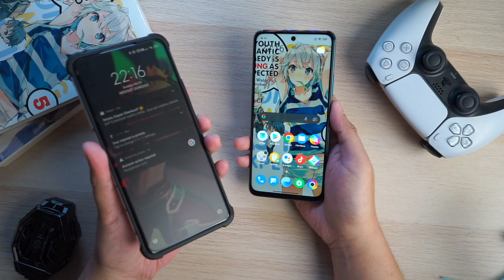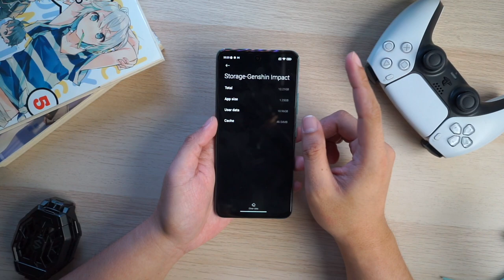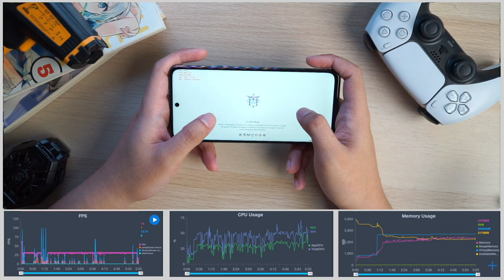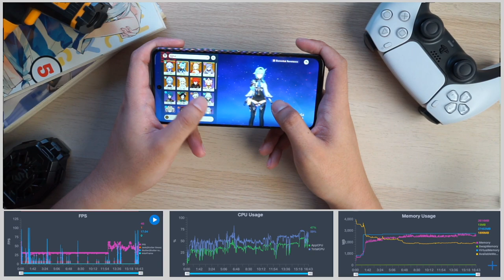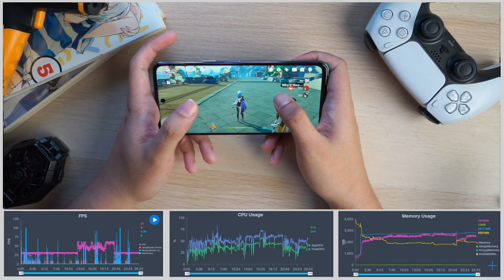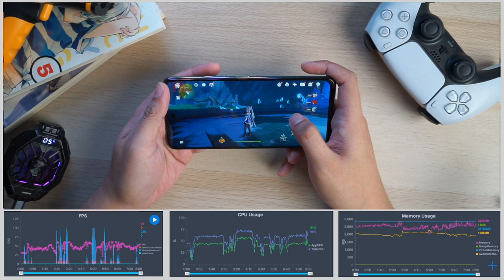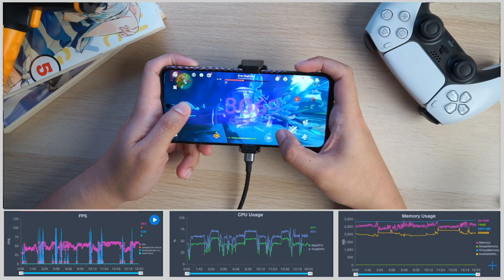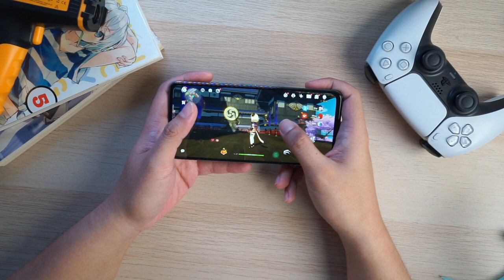Lancar Ga Sih Main Genshin Impact V2.0 di POCO X3 GT? Gameplay Highest 60FPS, Review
Ternyata hypenya buat test Genshin si POCO X3 GT banyak juga yah wkwk.
Yeps inilah testnya. Bisa dibilang gw cukup impressed dengan smartphone ini. Tapi penasaran performa on handnya gimana? Yaudah langsung aja, let's check it out!

Timeline:
0:00 Intro
1:24 Overview POCO X3 GT
8:44 Antutu Score
10:46 Size Genshin Impact V2.0 di X3 GT
12:06 Test Start
13:56 Medium 30 FPS
24:26 Medium 60 FPS
32:29 Highest 30 FPS
38:42 Highest 60 FPS
48:06 Highest 60 FPS + Fun Cooler 2 Pro
56:44 Kesimpulan

• Gear Used:
Sony ZV-1
Sony A7ii
RODE Wireless Go
FANTECH Sonata MH90